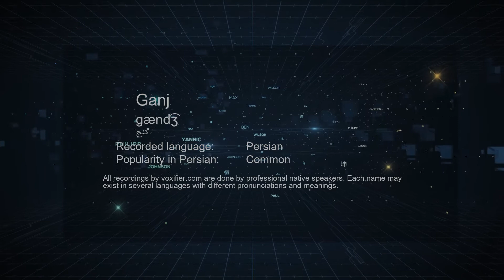How to Pronunce Ganj (گنج) in Persian (Farsi) - Voxifier.com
This is the Persian (Farsi) pronunciation, gender, and phonetics recording of the name Ganj (گنج). The same name may exist in other languages with different pronunciations.